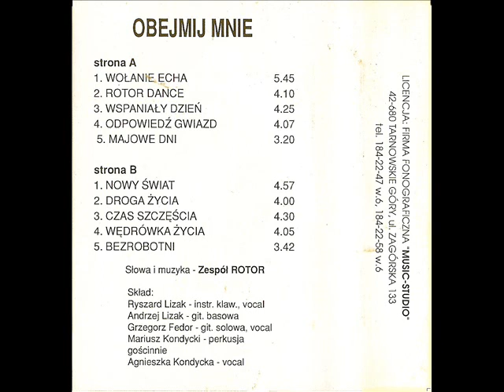Rotor - Nowy Świat [(Odpowiedź Gwiazd) (Obejmij Mnie) (Music Studio) (MS 0122)] (Polskie Disco)